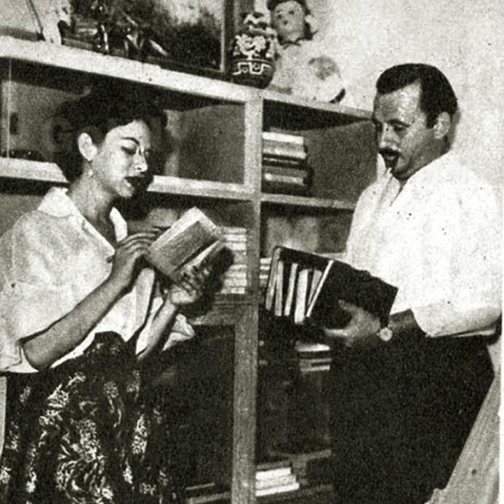تعرف على ابرز المحطات في حياة فاتن_حمامة ومن زوجها المظلوم ولماذا رفضت العالميه؟